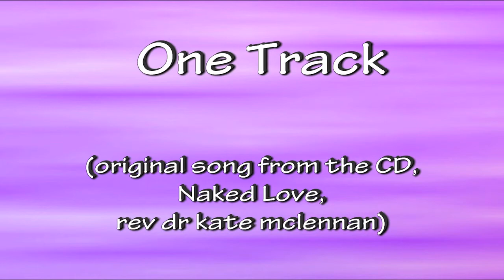One Track (original song by Rev. Dr. Kate McLennan)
This is from my last album, Naked Love. Haven't played any of these gems in a while, so I had to retrace a few neural pathways to remember how to play this one.

An all too familiar theme in my life: "Wherever I went; here I am. Whether life's a journey or a grand traffic jam; Seems like it's poor, poor me all the time. I'm beginning to think I've got a one track whine!"

I'm playing my Collings Baby (maple with a spruce top). She's been my number one guitar for about ten years. The guitar was a gift from my partner after I survived leukemia.